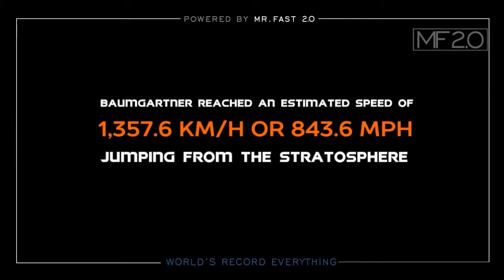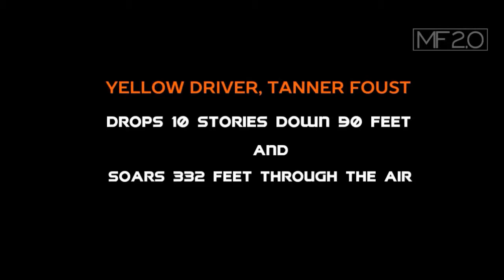World's Record Everything ● Top 10 INSANE Guinness Record